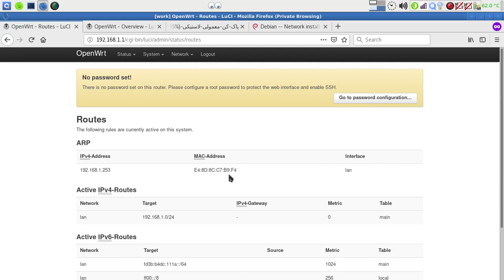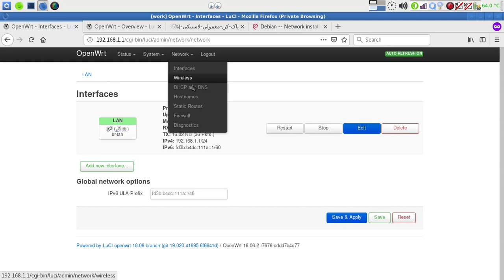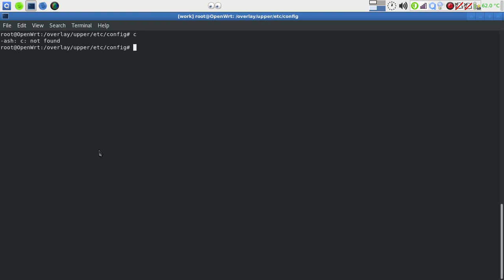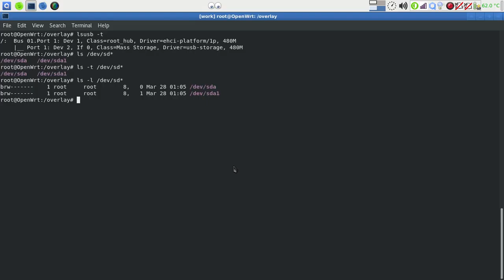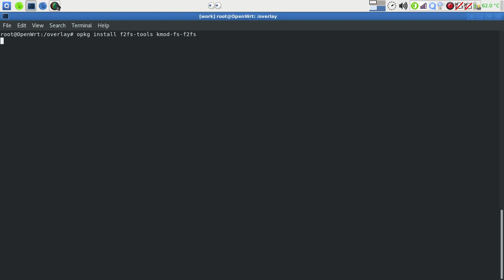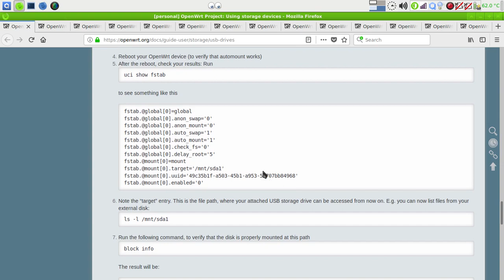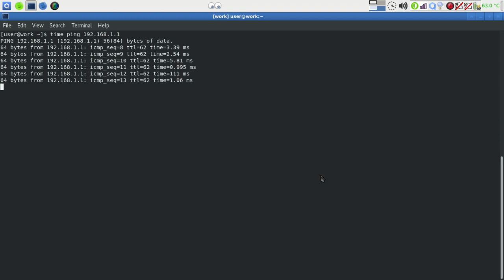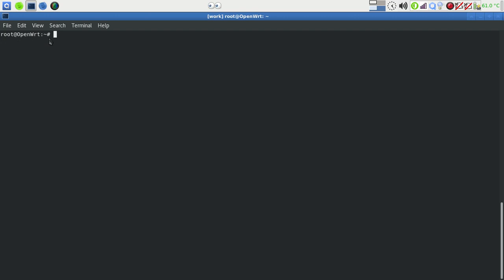سری ویدیوهای آموزشی اوپن‌دبلیوآرتی - قسمت دوم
فرمت و استفاده از یک فلش درایو یو‌اس‌بی برای نصب برنامه‌ها و سوآپ.
CC-BY-NC-SA
لطفاً از آپلود بر روی آپارات خودداری کنید